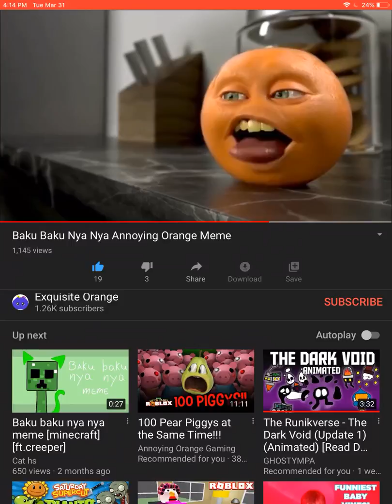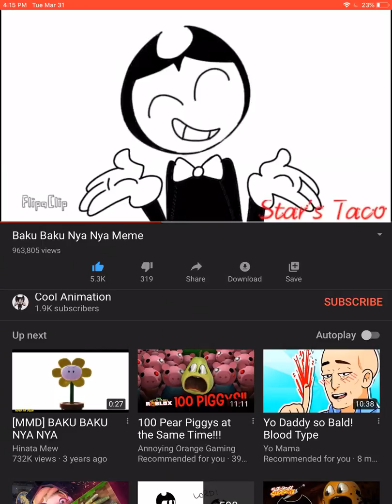Baku Baku nya nya: meme competition